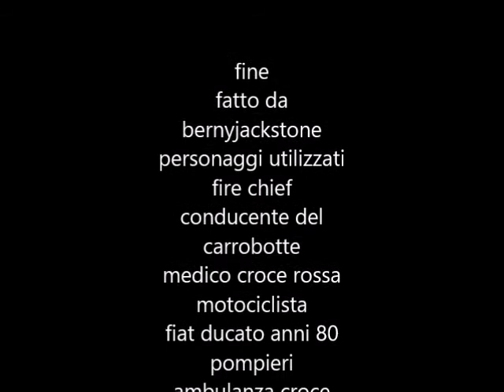ducati unfall 2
ecco qui il sequel